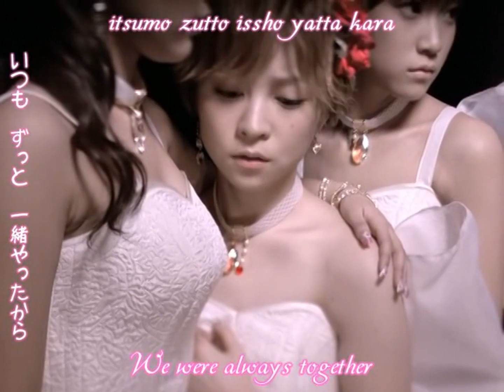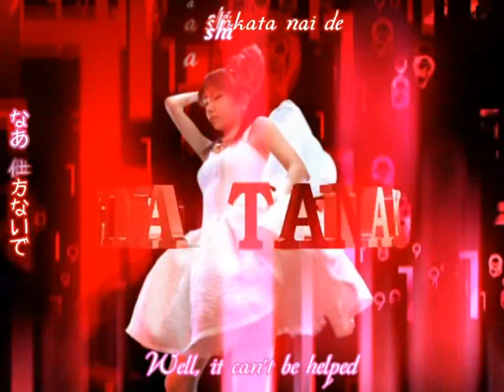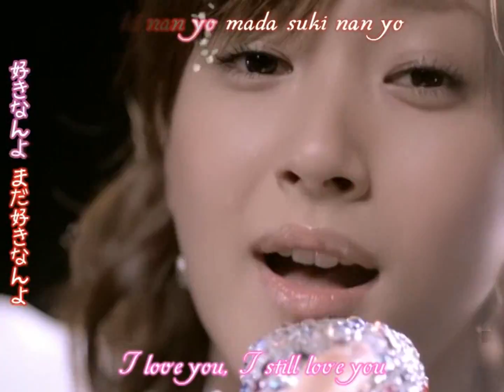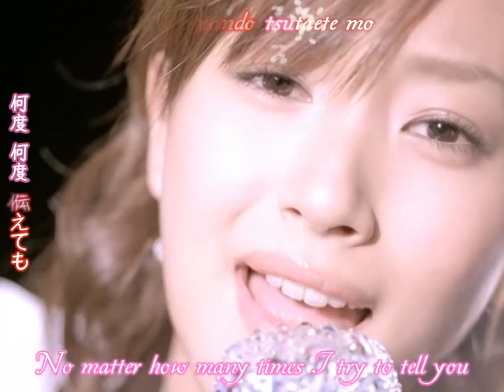Osaka Koi no Uta (大阪 恋の歌) || Cover by Melody (Morning Musume モーニング娘 Cover)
My cover of Osaka Koi no Uta by Momusu~
Credit to Hello Fansub for the video!